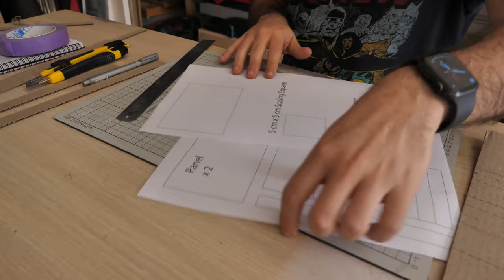Making a Custom Leather Tool Roll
A friend of mine is playing a character who may have need of surgical tools in an upcoming LARP. We decided that no self-respecting up-and-coming "anatomist" would simply carry his tools in any random sack.

With this in mind, we decided that he would need a cool way to carry and store his pliers, forceps and scalpels, and what better way to do so than in a custom leather tool roll?

This was the first time I made a tool roll and, honestly, it was a huge learning experience. It's a quick and easy project to do, however there are a few things to look out for, such as proper stitching and making sure the pockets are large enough for the tools.